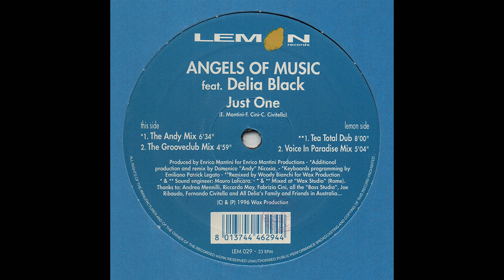Angels Of Music feat. Delia Black - Just One (The Grooveclub Mix)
BUY